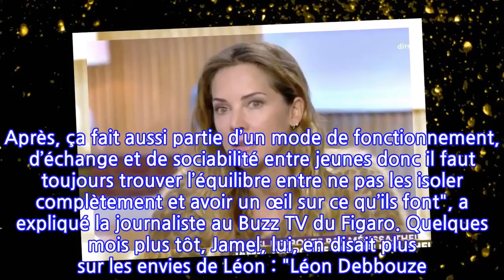Jamel Debbouze et Mélissa Theuriau : cette envie et besoin de leur fils Léon, 13...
La semaine dernière, Melissa Theuriau n'était pas peu fière de voir sur LCP, Réparer les vivantes, son tout nouveau documentaire dans lequel elle a mis tout son coeur, toute son âme. On essaye de résister. Après, ça fait aussi partie d’un mode de fonctionnement, d’échange et de sociabilité entre jeunes donc il faut toujours trouver l’équilibre entre ne pas les isoler complètement et avoir un œil sur ce qu’ils font", a expliqué la journaliste au Buzz TV du Figaro. Quelques mois plus tôt, Jamel, lui, en disait plus sur les envies de Léon : "Léon Debbouze ! Parc des Princes ! En finale de la Coupe du monde ! Sérieusement, humoriste ou footballeur, je suis fier du moment qu’il kiffe sa vie ! Je dis toujours à mes enfants : 'Faites ce que vous voulez mais faites-le au mieux ! Vous avez une chance extraordinaire, transformez-la ! Faites-en quelque chose !' C’est important qu’ils en aient conscience."La rédaction